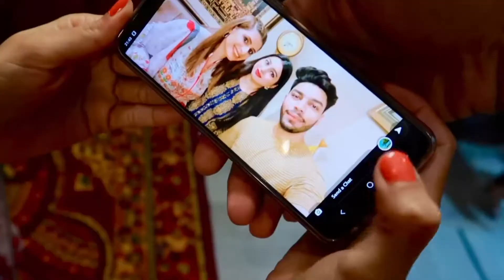SE WHAT HAPPENED TO MY FRIEND AFTER DINNER 🥘 VLOG 25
HELLO !